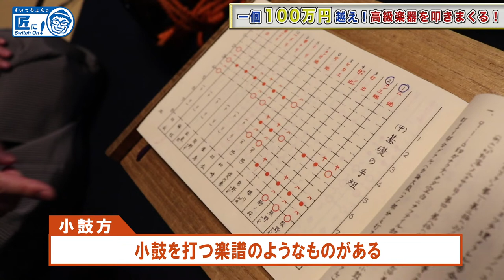How to play Kotsuzumi.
We will continue to disseminate the skills and personality of Japanese craftsmanship and traditions that we can not quite know for a long time!
If you think that it is a bit nice, register your channel and a good button please!
It will be encouraging if you can write comments too